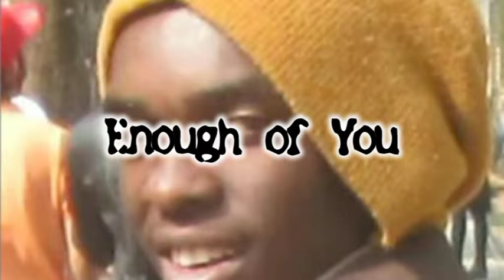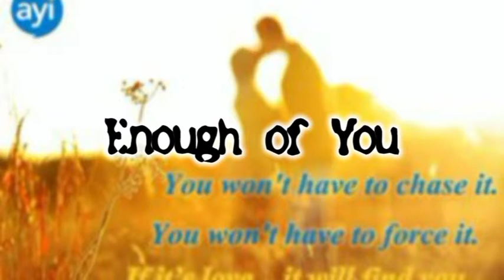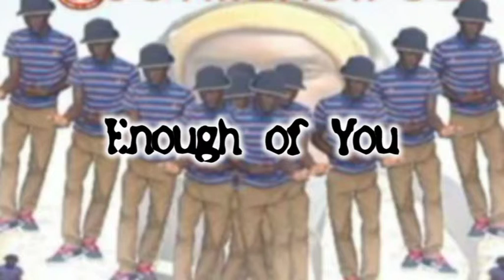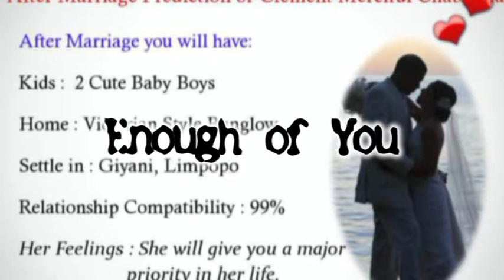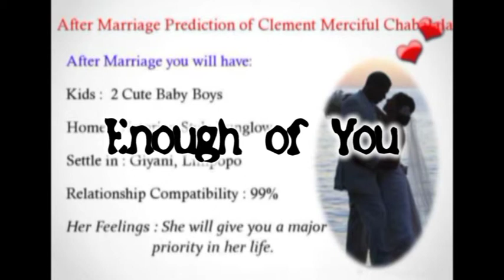06 Enough Of You